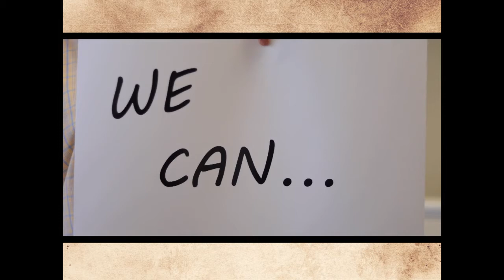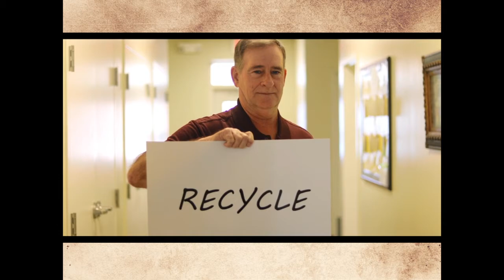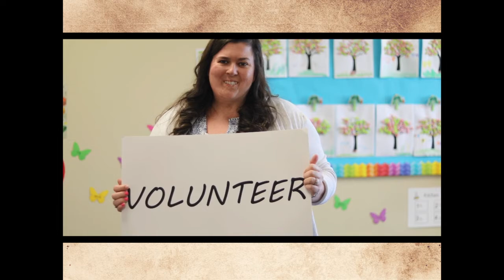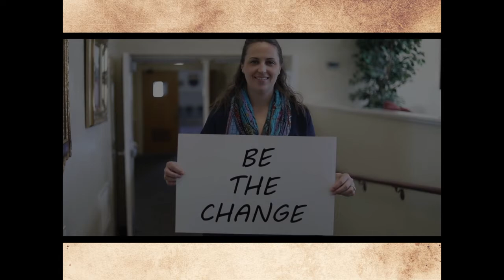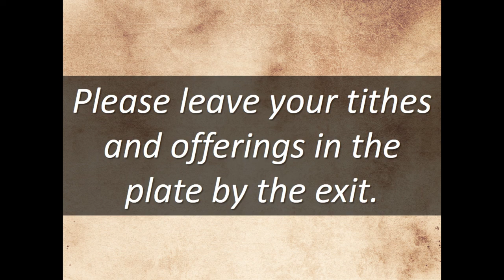April 3 - Contemporary Service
April 3 - Contemporary Service - Acts of Service